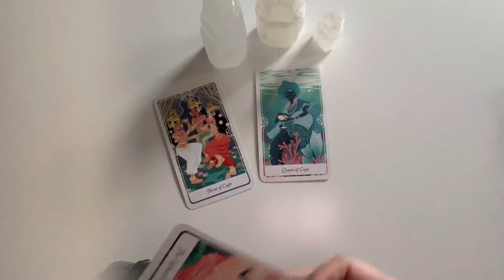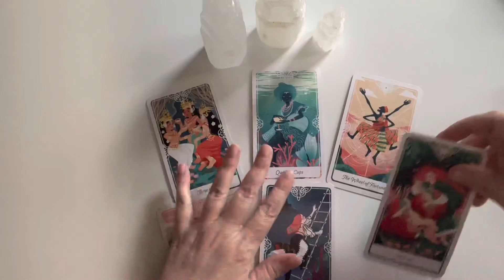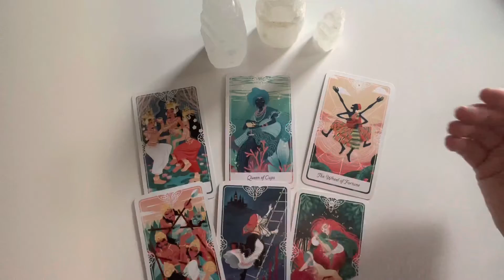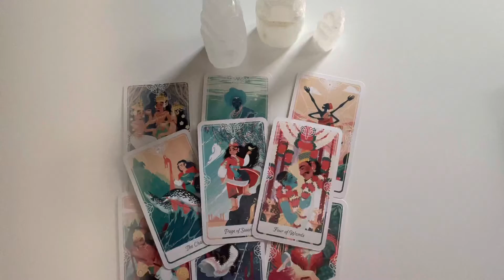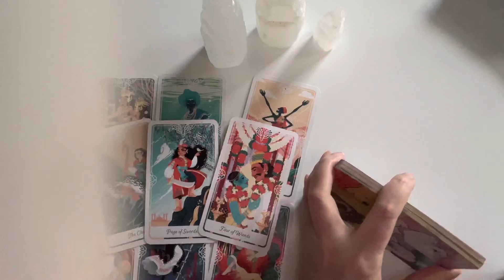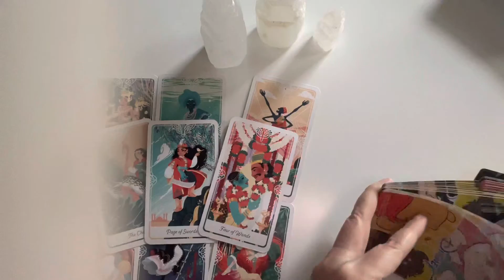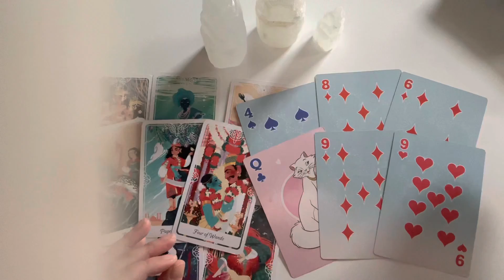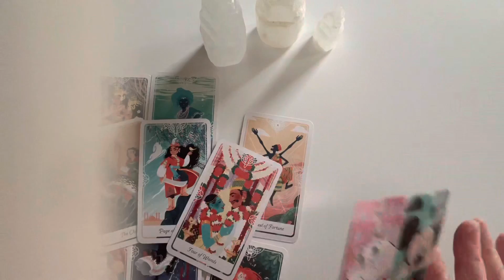ARIES WEEKLY WORD: "They are definitely keeping their options open."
at redbubble!
Check 'em out!

AMAZON WISH LIST:

PERSONAL READINGS

2. You can ask up to three questions. I recommend sending your astro combo (sun/moon/rising) as well as the astro combo of your love interest if applicable, but this is not a requirement.